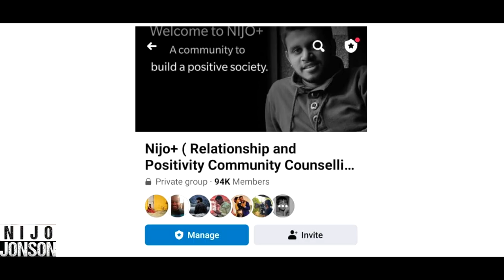Arrogant Lady Misbehaves With Poor Vendor| Nijo Jonson | Motivational Video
Mistreating and exploiting poor people is not the way to get things done for ourselves. We should try our best to uplift and support them to make this world a better place to live.
Credits:
Director: Akash Dayal
Chief AD: Sparsh Dhawan
AD: Sara Singh
Script Writer: Sachin Mishra
Cinematographer: Akash Dayal, Mohit Paliwal
Assistant Camera: Nancy Kumari
Editor: Nikhil Anand
Head of Production: Sudhanshu Mishra
Production Assistant: Anjali Tomar
Head of Post Production: Anuj Ramatri
Social Media Manager: Mariyam Alam
Channel Manager: Vivek Rajput

Actors:
Shradha Vasudev
Namya Saxena
Sachin Mishra